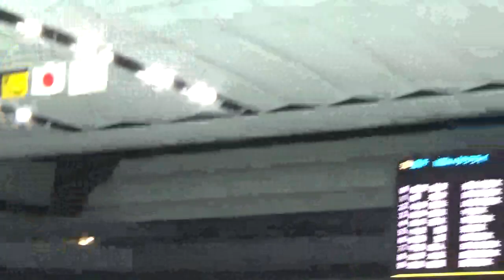小田誠矢 男子100mバタフライ 予選 関東学生選手権（25m）水泳競技大会